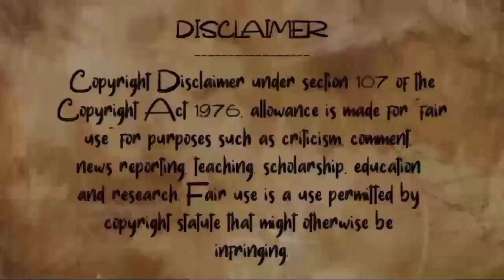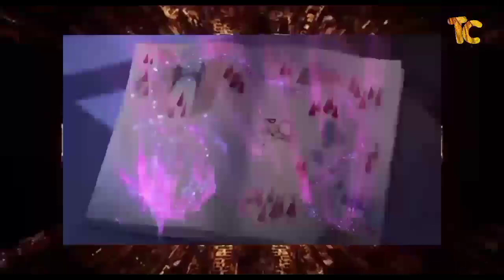Channel Review|All Episodes Explained|Tamil Cartoonist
In this video I am going to introduce an interesting channel for cartoon lovers!

TCForce வாழ்க 🤜🤛

music used in this video from this (Telfazy Music) channel!